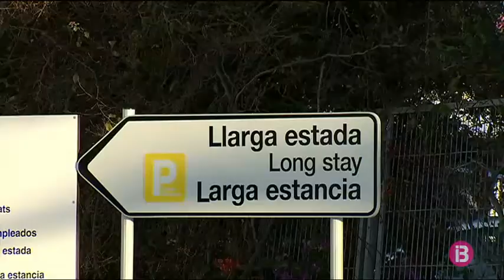Tanques per impedir cotxes mal aparcats a l`Aeroport d`Eivissa